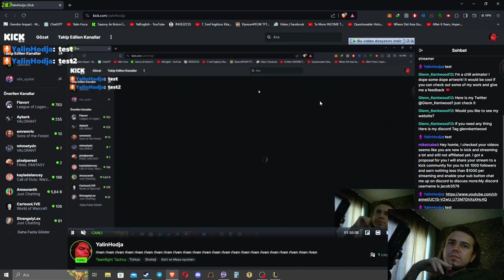THIS augment gave me Pantheon every time I level up and I hit 6 Punks but it was NOT INSANE wtf how?